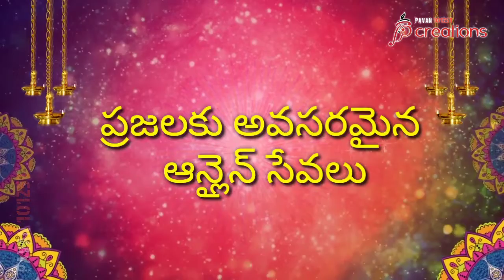Diwali wishes in 2019 By JP COMMUNICATIONS /// JP CREATIONS & PAVAN101251